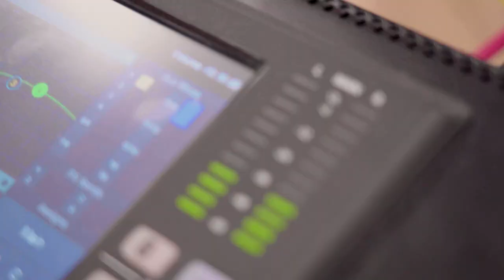Homecoming 2019 Recap